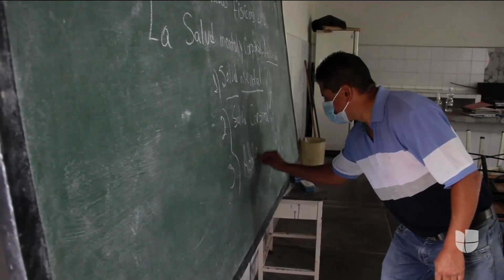Algunos maestros venezolanos están abandonando sus trabajos ante los bajos salarios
De acuerdo con un estudio reciente, el 80% de los educadores venezolanos no tienen cómo comprar calzado nuevo. Ese es el caso de Francisca Requena, quien, aunque es la directora de una escuela pública cerca de Caracas, gana el equivalente a $100, lo que no le alcanza para cubrir las necesidades básicas de su hogar. Ante esta situación, muchos maestros han optado por abandonar su profesión o emigrar del país.

Patricia Janiot